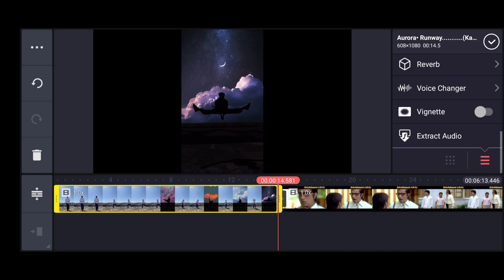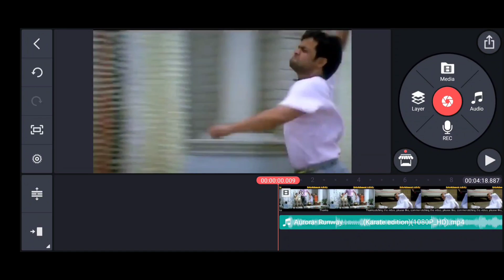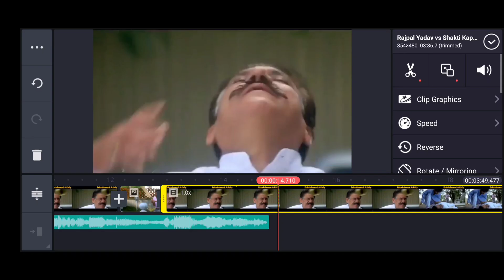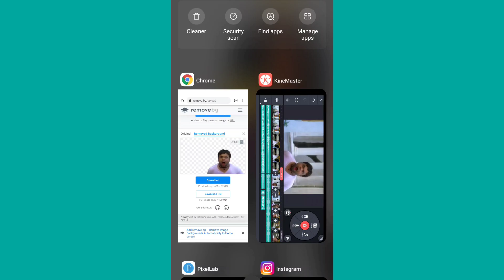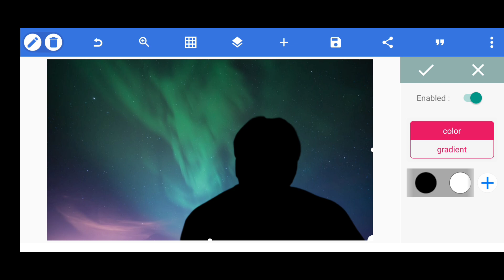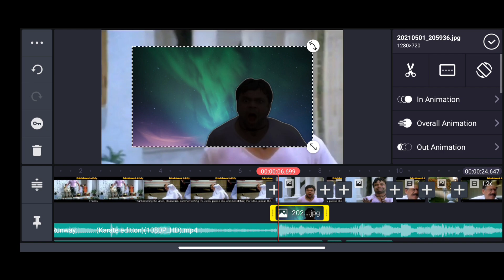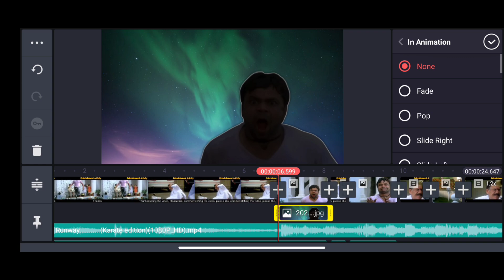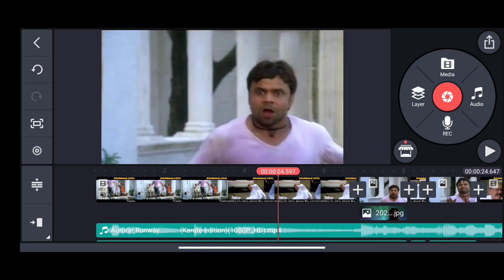Runaway Aurora Reels Tutorial But In Funny Way - Kinemaster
Runaway Aurora Reels Tutorial But In Funny Way - Kinemaster, In this video I showed you how to do the runaway aurora trend in a funny way, you can easily make memes on it.

Some tags:
runaway aurora.
runaway aurora tiktok.
runaway aurora reels.
runaway aurora reels tutorial.
runaway aurora reels edit.
runaway aurora instagram filter.
runaway aurora filter.
runaway aurora effect.
reels filter.
reels.
trending.